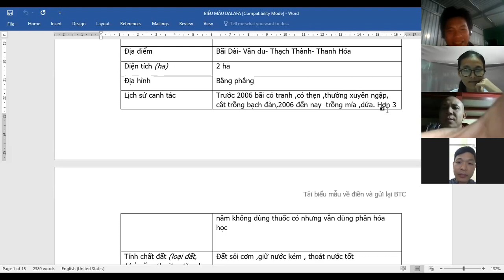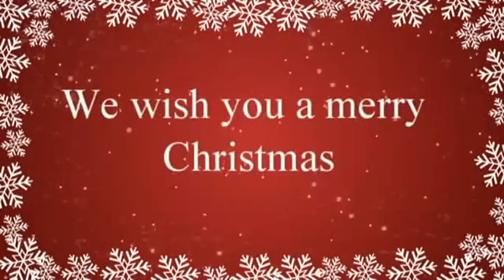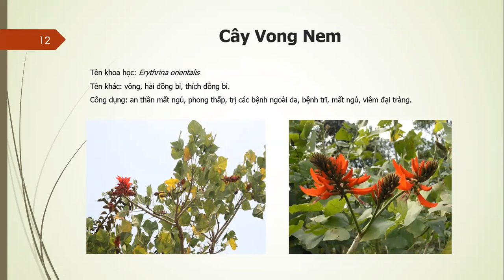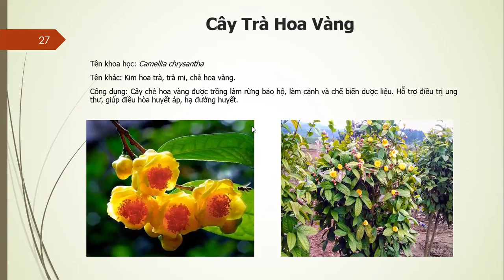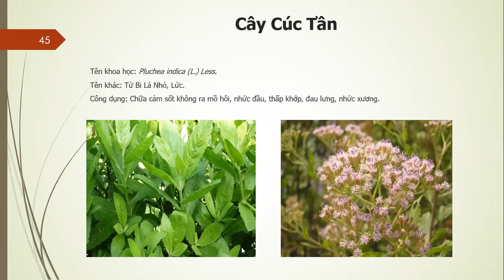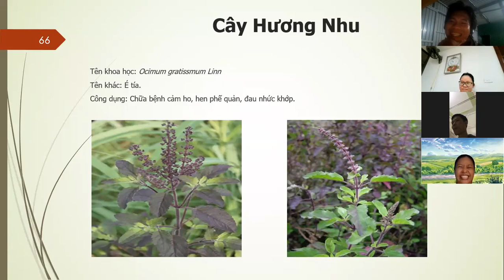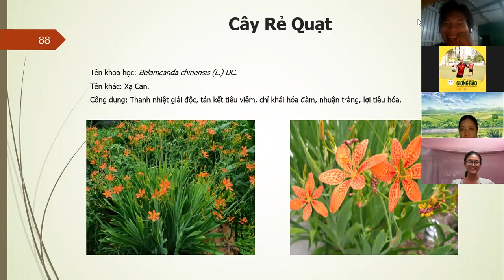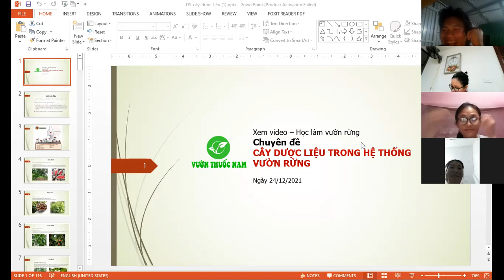[Khóa 03]Buổi 18 - Cây dược liệu trong hệ thống vườn rừng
Thời lượng  video
00:00:00 - 00:41:29  Phân Tích Thiết Kế mô hình vườn rừng của anh Quang Trung
00:41:30 - 04:47:27  Cây dược liệu trong hệ thống vườn rừng

Trích khóa học Xem video - Học làm vườn rừng khóa 03